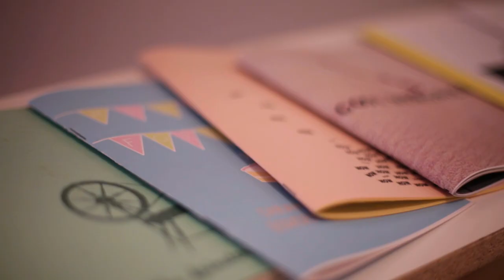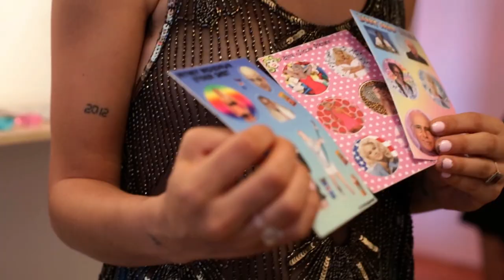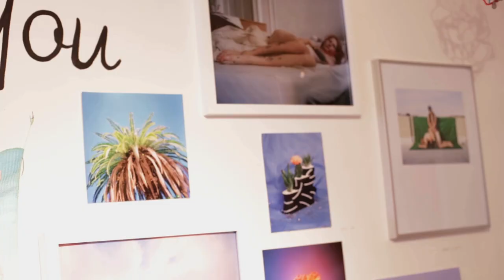Sunday Los Angeles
We met up with artists Adi Rajkovic and Teryn Brown at their LA-based gallery to discuss their roles in the contemporary art world